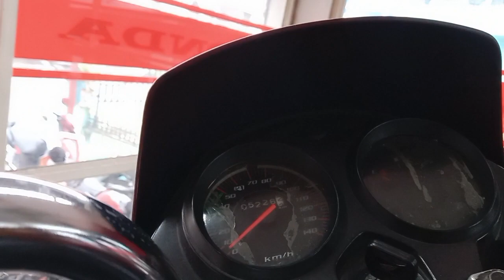KL63C1193(26/07/2023) Chain spoket replacement, current KM 5226